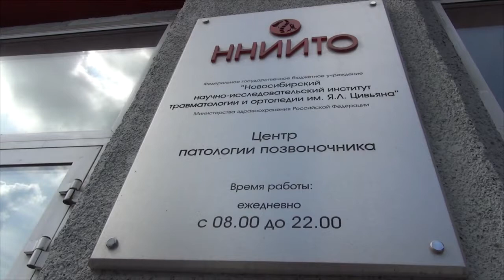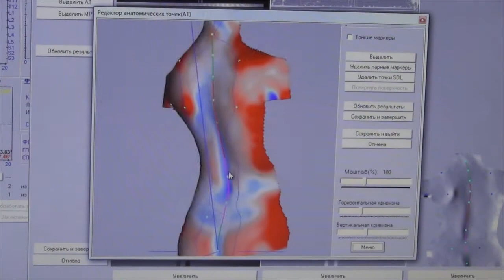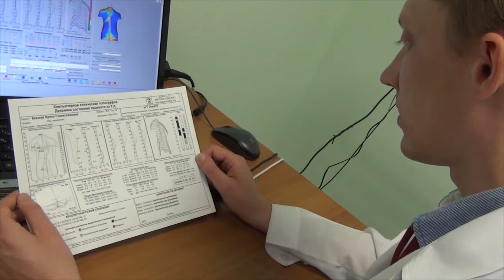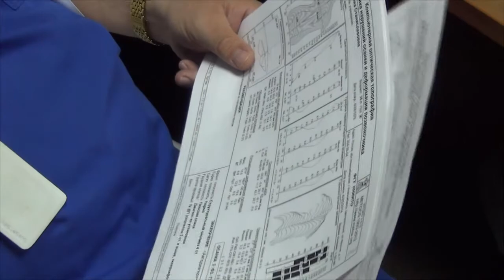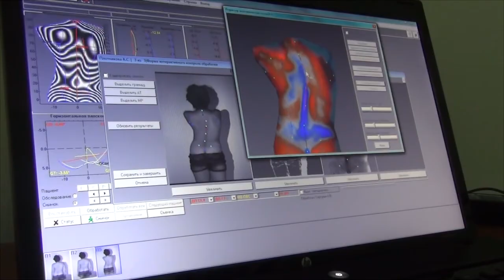Оценка результатов хирургического лечения сколиоза методом компьютерной оптической топографии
Демонстрация возможностей оценки косметического эффекта оперативного лечения сколиоза методом компьютерной оптической топографии.

Evaluation of surgical scoliosis treatment by Computer Optical Topography COMOT.
Novosibirsk Research Institute of Traumatology and Orthopedics NIITO